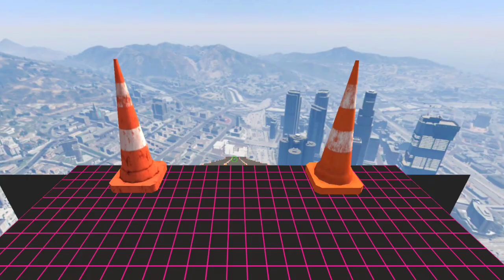CAR CRASH CHALLENGE | GAMEPLAY CAR CRASH SIMULATOR | Affect Gamerz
About : Affect Gamerz is a you tube chennel, where you will find gaming videos in hindi,